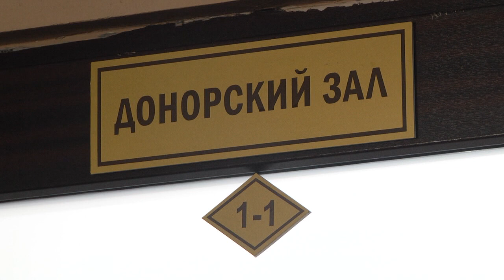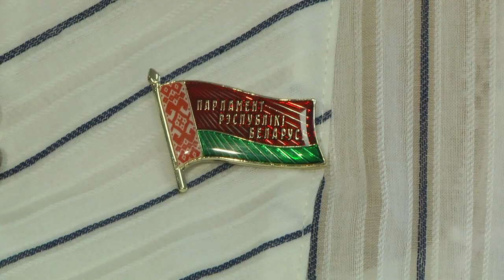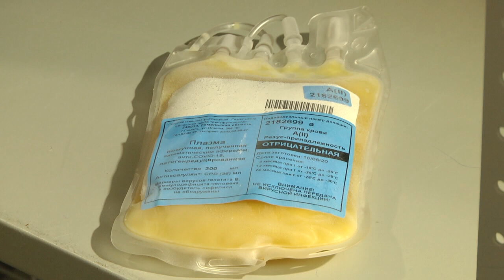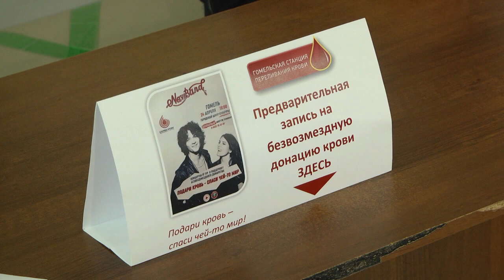Волонтёры и сотрудники Красного креста бесплатно сдали кровь